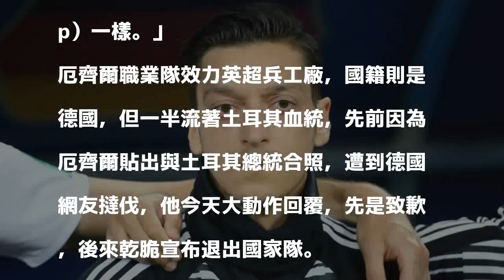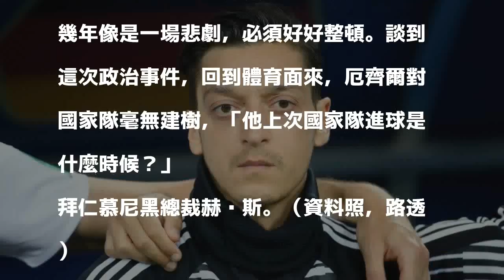2018/07/23 21:45
厄齊爾今天發出聲明退出德國隊。（資料照，路透）

發表評論評論如下。